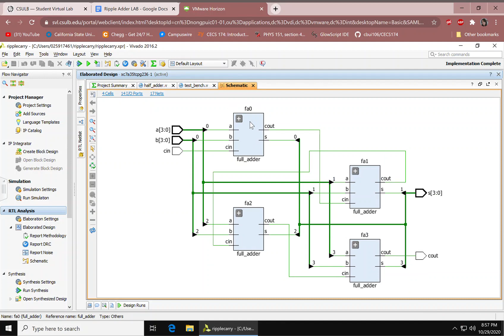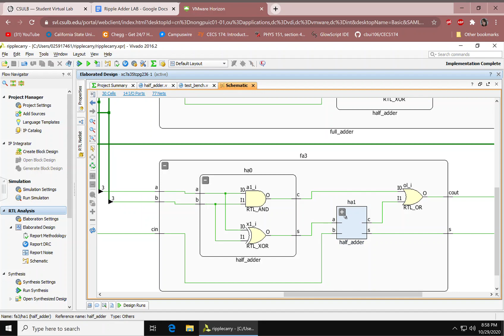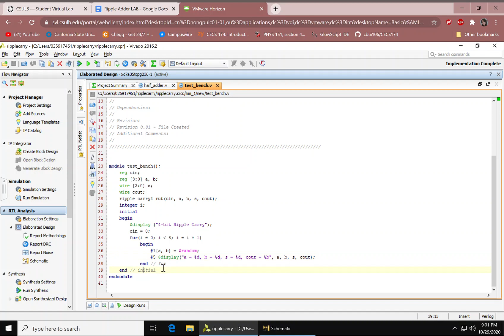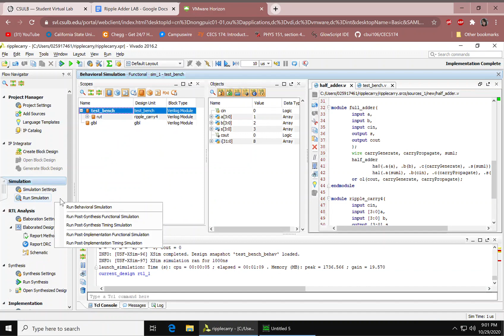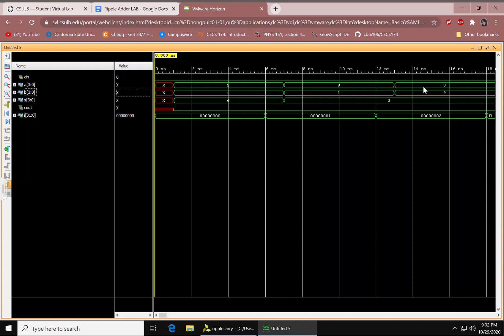Vivado Verilog 4-bit Ripple Carry Adder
CSULB CECS225 Sec. 9 Digital Logic and Assembly Programming

Modeling a 4-bit ripple carry adder by using multiple instances of half adders and full adders.